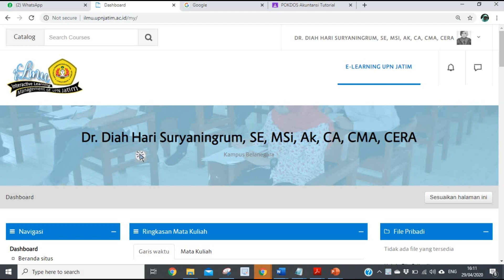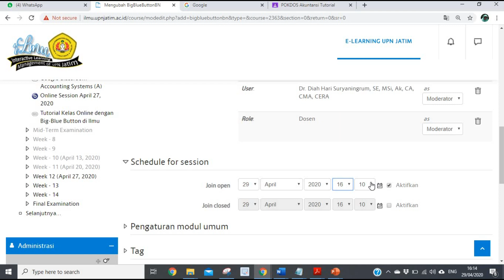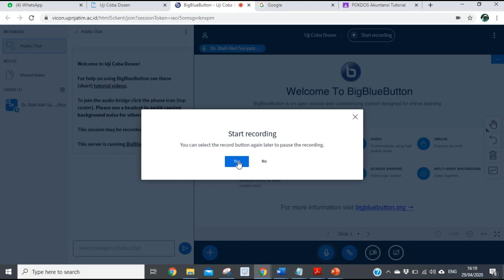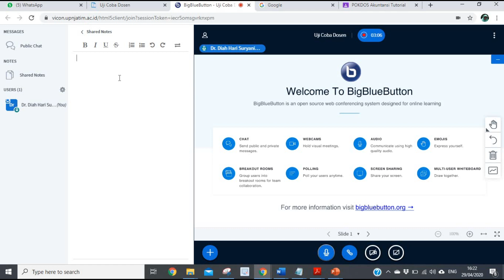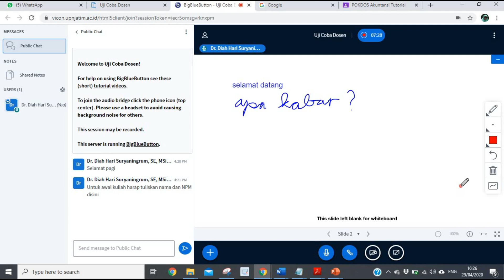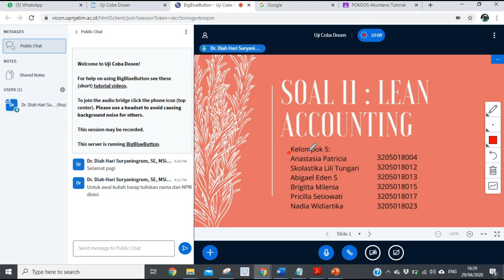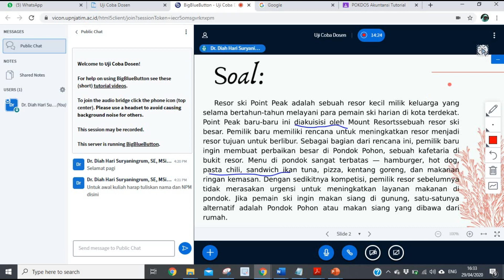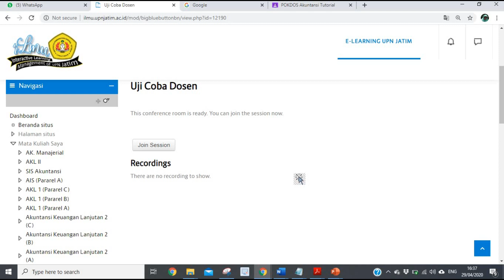Kuliah Online dengan BigBlueButton untuk pemula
Online course with Big Blue Button for Beginners